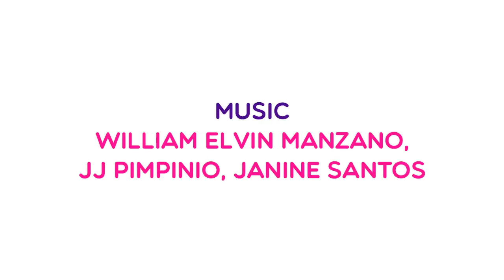Maxie The Musicale Teaser